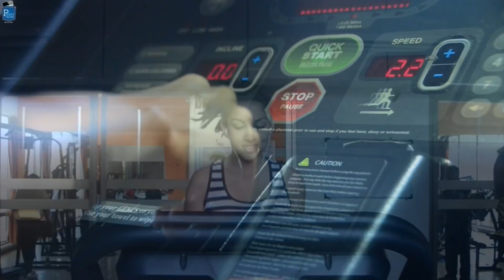Like it or not - Short Film | Meeting by cosmic interference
What happens when a boy and girl are brought together by cosmic interference.